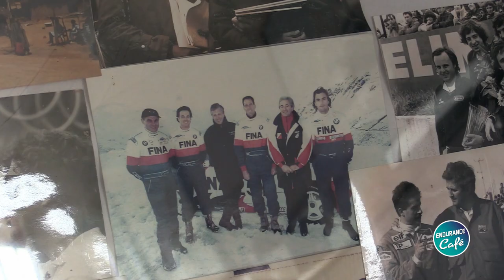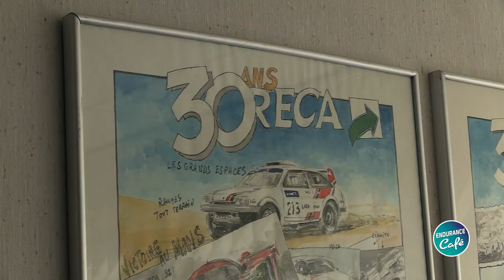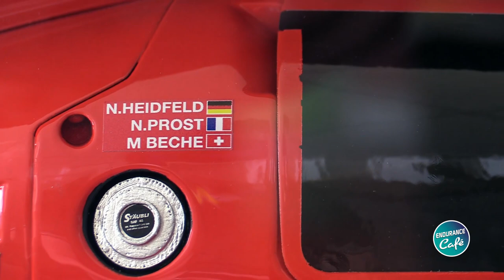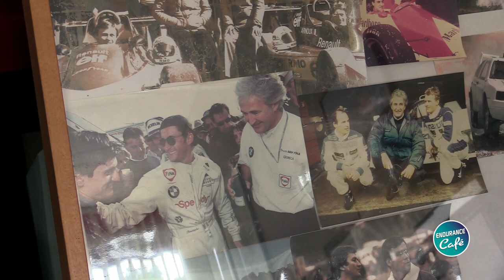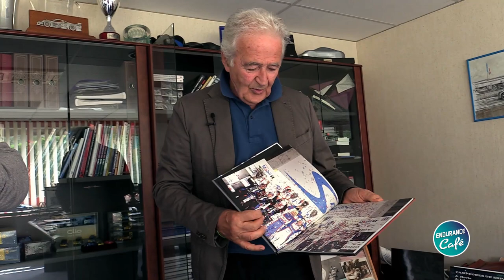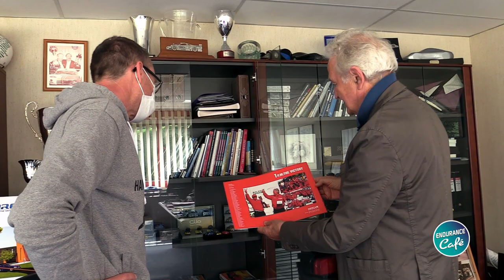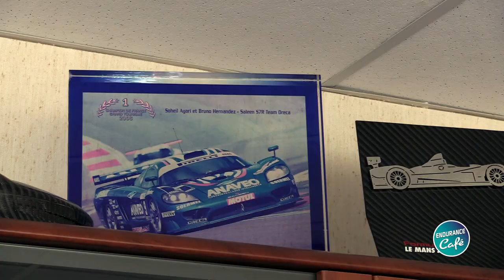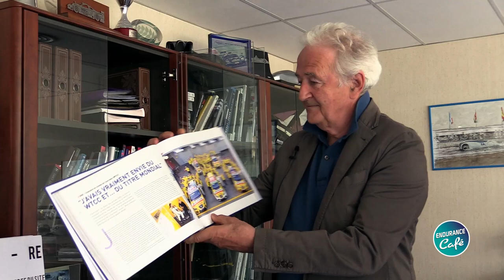Endurance Café Reportage - Episode 02 - En visite chez ORECA, avec Hugues de Chaunac.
Pour le second reportage d'Endurance Café, Laurent Mercier nous emmène chez ORECA, guidé par Hugues de Chaunac, le fondateur de l'entreprise varoise nous ouvre les portes de son bureau, sorte de caverne d'Ali Baba pour tout passionné de sport automobile.